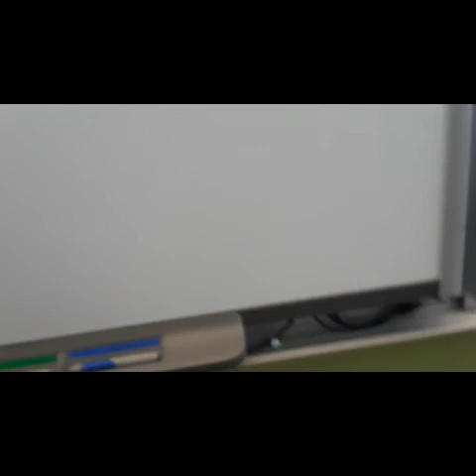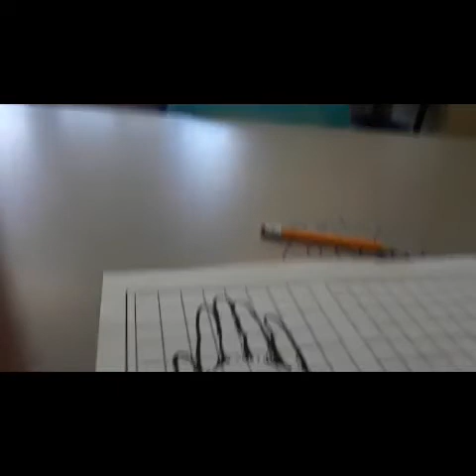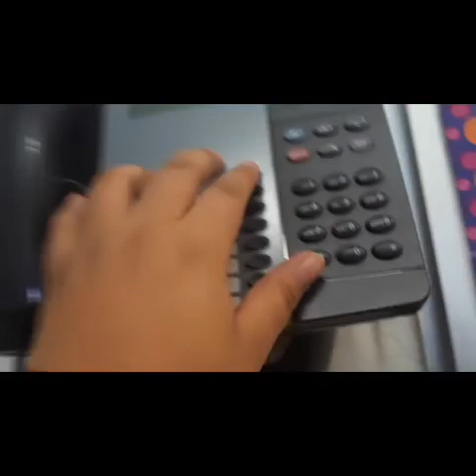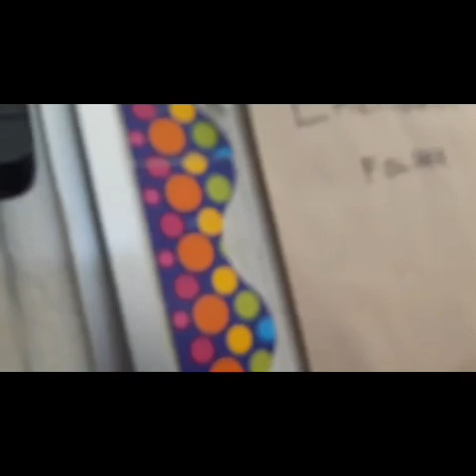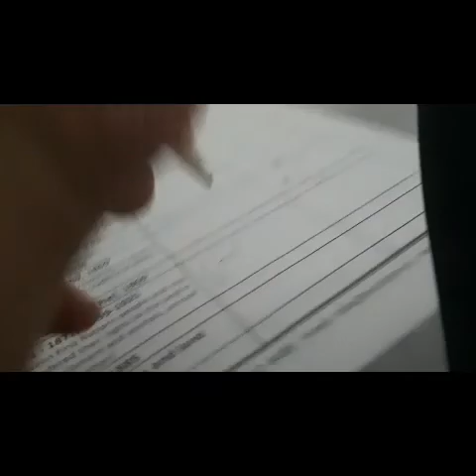(SCHOOL VLOG) ALMOST CAUGHT.